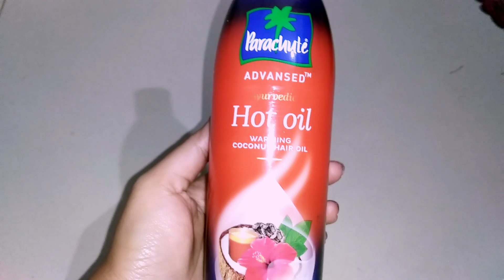heavyhairoiling with parachute Hot oil review+tips beforeafter+headmassage process#champi#haircare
tOday i am sharing champi with parachute hot oil

heavyhairoiling 200mlcoconutoil myideamystylemalayalam, oil massage at home, benefits of hair massage, grow hair, head pain relief, headache relief, oil massage